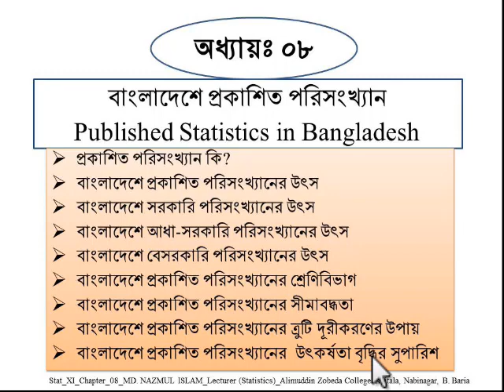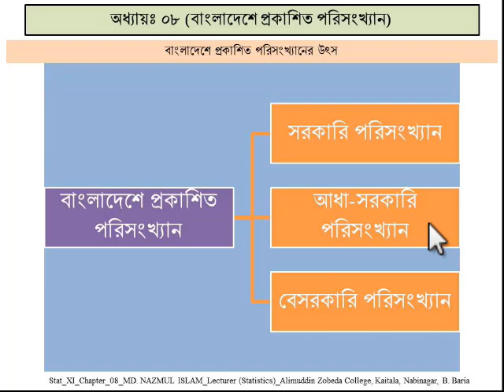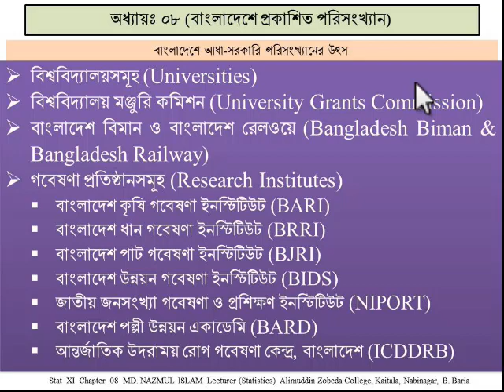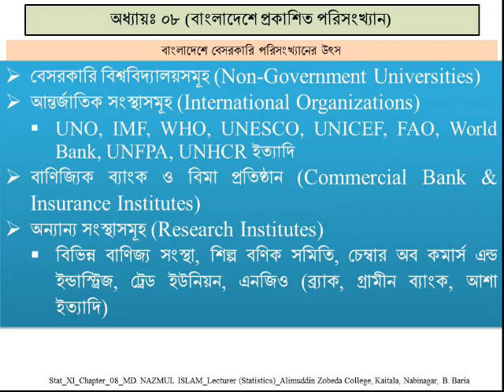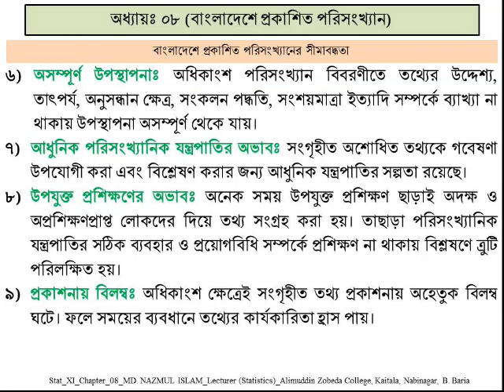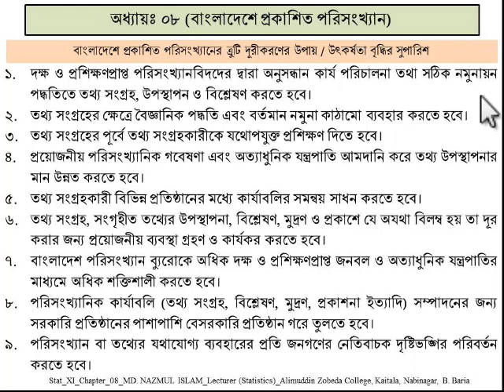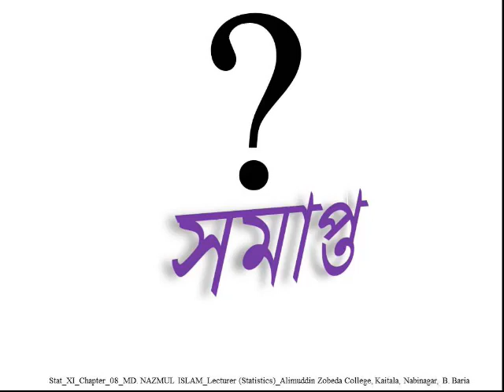Published Statistics in Bangladesh HSC_Statistics_1st_Chap08_Lec01_Nazmul_AZC